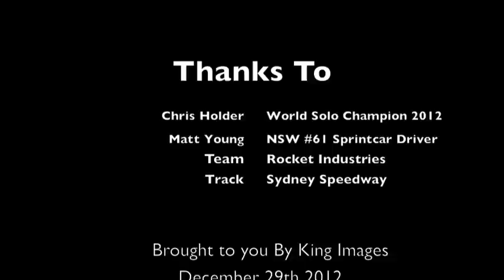Chris Holder takes a Sprintcar for a spin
World Solo Champion of 2012 takes the Rocket Industries Sprintcar for a drive.
All video footage is shot with GoPro Hero 3 Blacks.